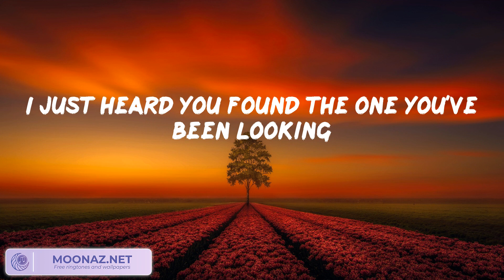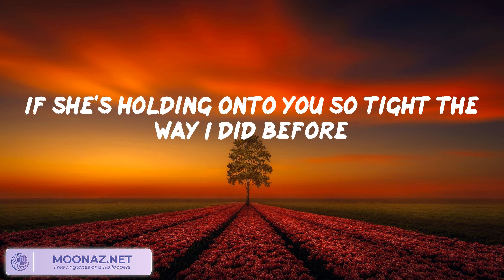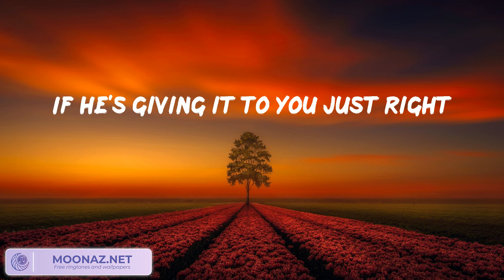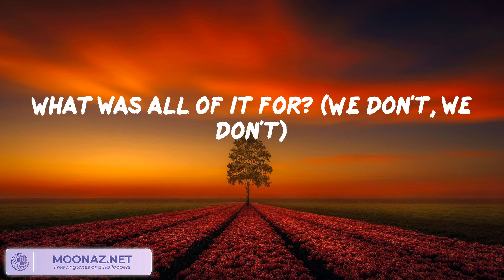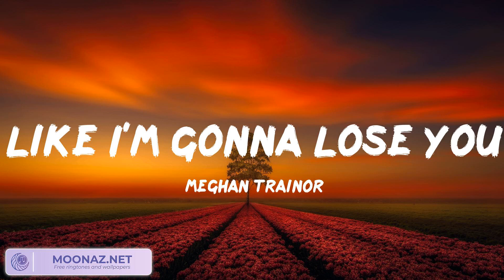Charlie Puth - We Don't Talk Anymore (feat. Selena Gomez)